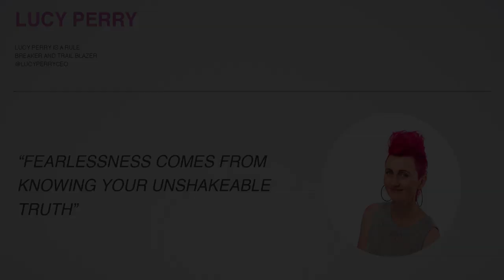Lucy Perry at Fearless 2015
The first and only Australian to be listed in the world’s top 30 socialceos and winner of the 2015 Women’s Agenda Emerging Leader in the not-for-profit Sector Award, Lucy Perry is a fabulous force to be reckoned with!

After running a successful creative services firm for 20 years, she took on a start-up challenge as founding CEO and director of a brand new women's health charity. In three years, a cheeky communications strategy and $7M later, Lucy now heads up Sunrise Cambodia to fund the work or Australian humanitarian legend Geraldine Cox AM.

Here she is, delivering an empowering presentation to over 300 women at Fearless 2015.